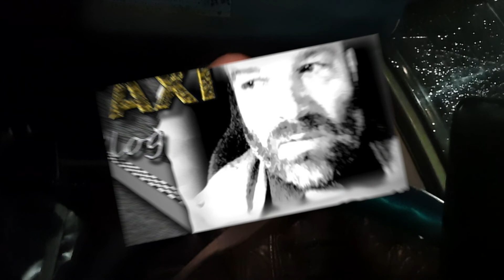Taxi Vlog 728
Mostly relentless...